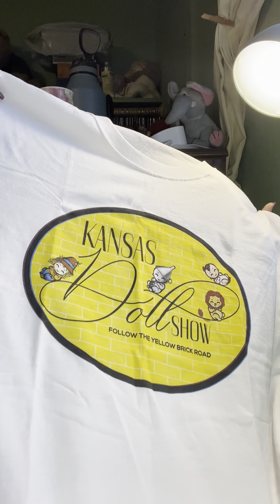Haul video with Conrad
Conrad:
Adopted from Sharon B.
Her YouTube channel is Life with Sharon B